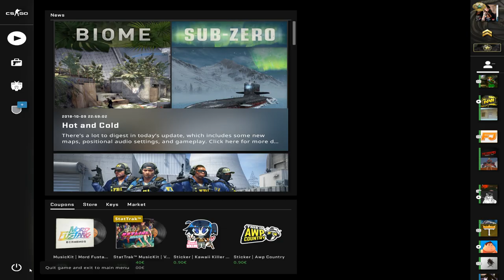Zuhn gave me his bhop scripts..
zuhn gave me his bhop scripts in cs:go, jk